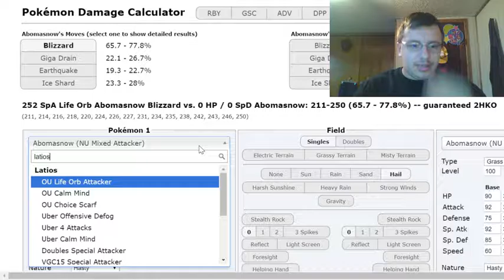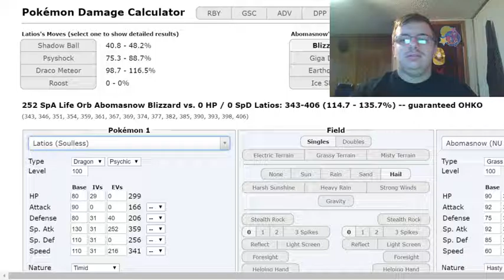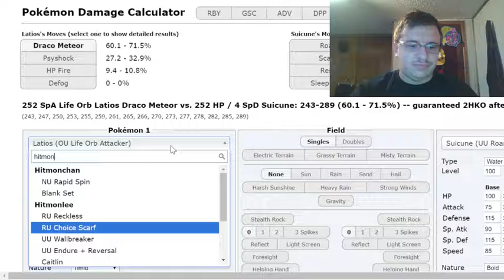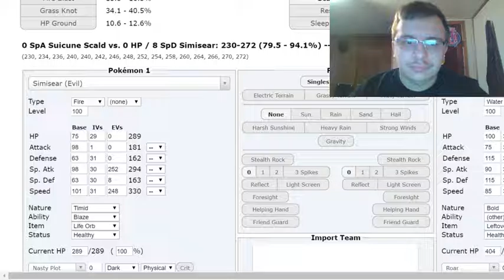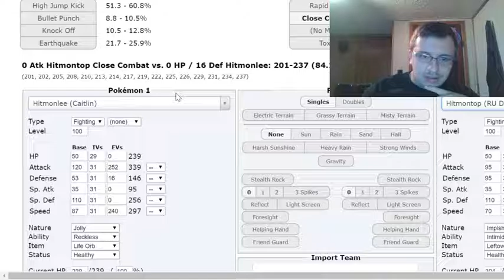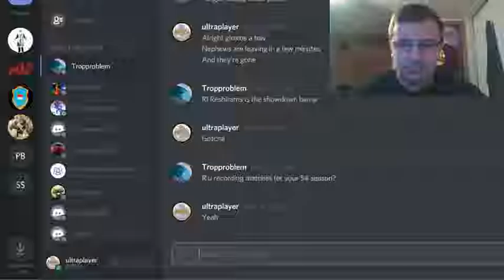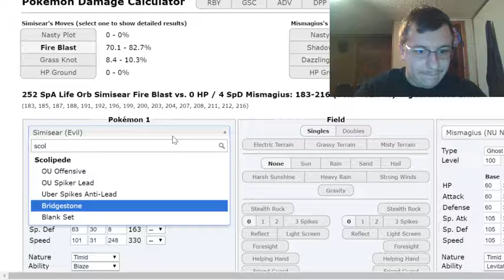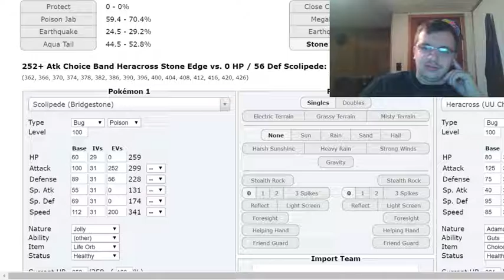PML S4 Week 1: NY Metagross (0-0) vs RI Reshirams (0-0) - "Offense vs Offense"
Hey guys! It's time for our first battle in the PML S4! How will we do?